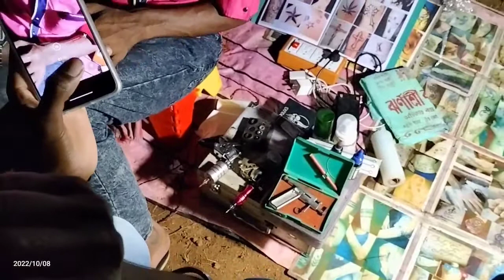ଆମର ଗାଆଁ ର ଡଙ୍ଗର ଯାତ୍ରା କିମଜା 💃👌💕😋